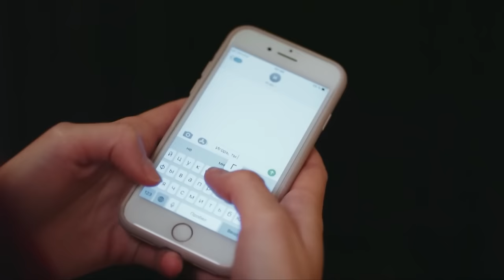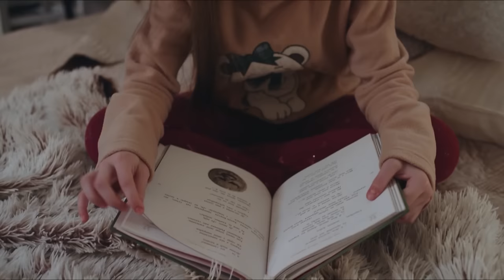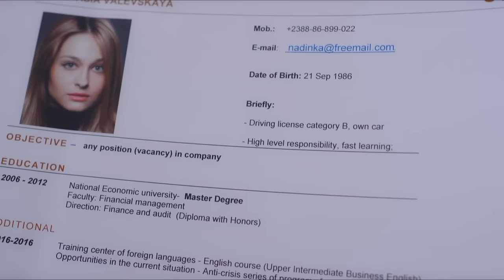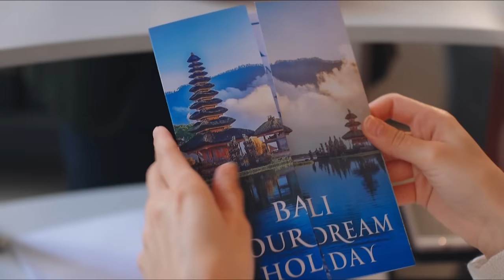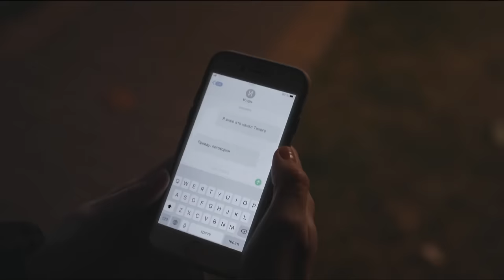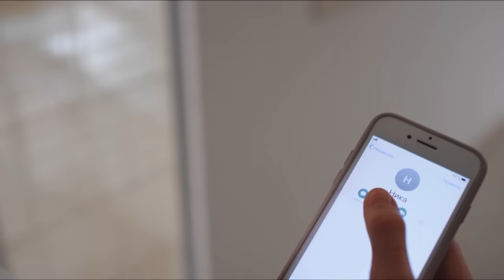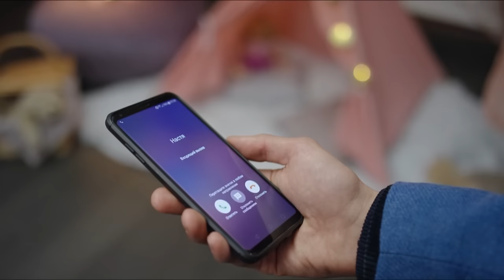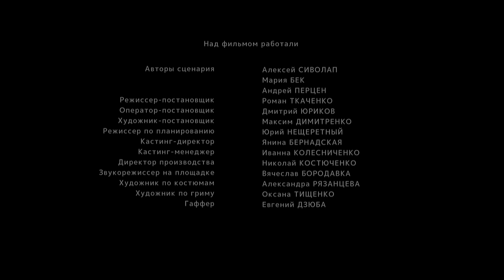AN EX-BOYFRIEND RUINED HER HUSBAND'S BUSINESS AND PUT HIM AWAY. ALL EPISODES. MELODRAMA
TELL ME THE TRUTH (ALL EPISODES)

Worth watching! Movie novelty of 2023! Nastia's life is going to hell - her beloved husband was sent to prison, her daughter's health has deteriorated dramatically, and now she has to solve a lot of problems on her own. At the same time, she meets her ex-boyfriend Sasha, who becomes a lifeline and helps Nastia with everything and even hires her to work for him. Gradually, the woman discovers a terrible truth: it was Sasha who ruined her husband's business and put him behind bars. He is convinced that Nastya should be with him and kidnaps her daughter.